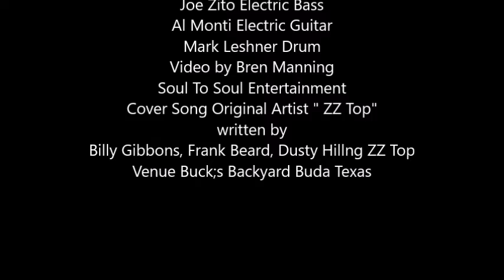Doc PointerCover Song Mexican Blackboard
Doc Pointer Performing  Cover Song Mexican Blackbird original artist ZZ Top written by  Billy Gibbons, Frank Beard, Dusty Hill